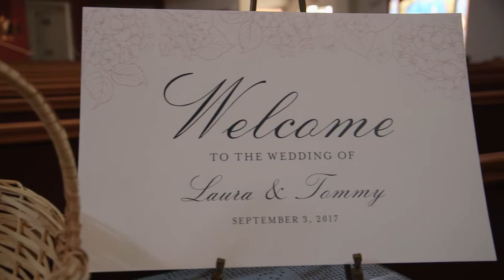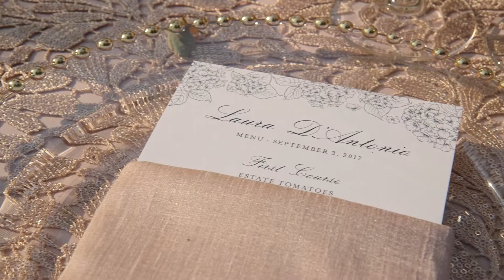Laura + Tommy // Madrona Manor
Laura and Tommy's wedding at Madrona Manor in Healdsburg, CA.

Planning & Design:
Brittany Westerman
Creative Director + Owner
Reed + James Events

Cover photo credit:
Lori Paladino Photography